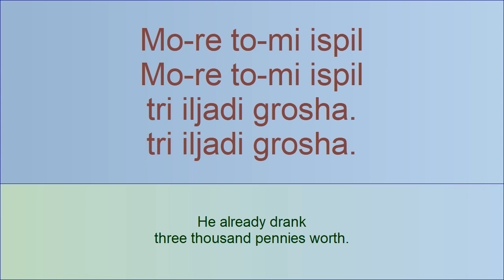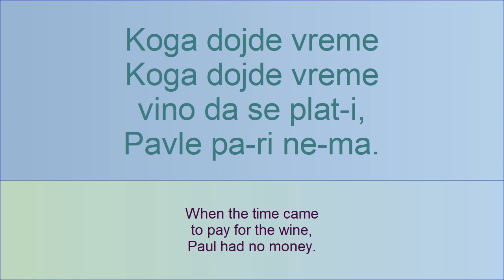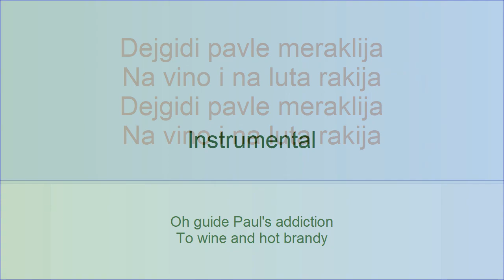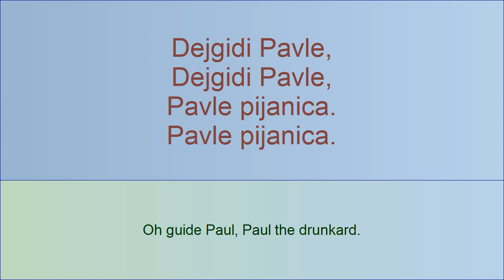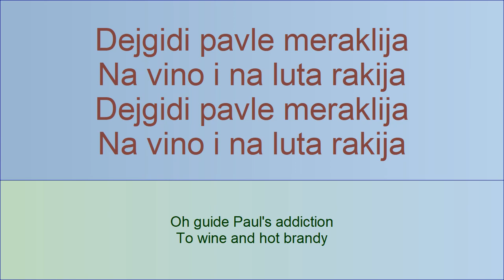Pavle mi pie - Song from Macedonia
With thanks to Loza band for this performance and shared band pictures.
English translation and transliteration of lyrics, adapted from various sources.